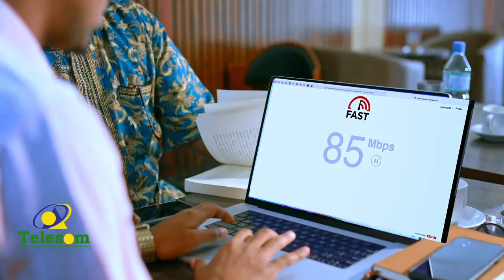Dab khasaare hantiyadeed geystay oo xalay ka kacay goobo ganacsi oo ka ak dhow isbitaalka digfeer